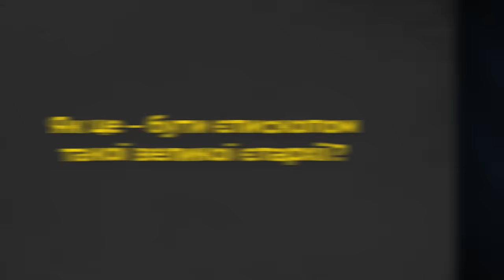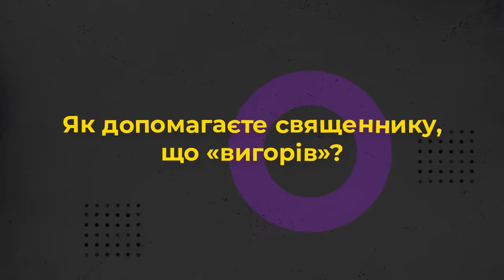- Чи швидше чує Бог єпископа? 10 запитань єпископу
Прийди й подивися це відео: про Церкву з перших вуст:
- Чи можна критикувати єпископа?
- Як бути єпископом великої єпархії?
- Чи швидше чує Бог єпископа?
- Чим є синод єпископів?

Про це та інше дізнаєтеся у проєкті Живого Телебачення від Владики Богдана Данила, Єпископа Єпархії Святого Йосафата із осідком у м. Парма (штат Огайо, США).

Редактор: Володимир Литвинчук
Оператор: Іван Довганик
Режисер монтажу: Дмитро Тарадайка
Продюсер: Марія Довганик

Україна молиться!